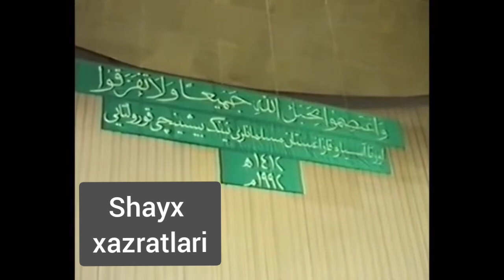O‘rta osiyo va Qozog‘iston musulmonlarini 5 qurultoyi Toshkent shaxri 26.02.1992 3-qism